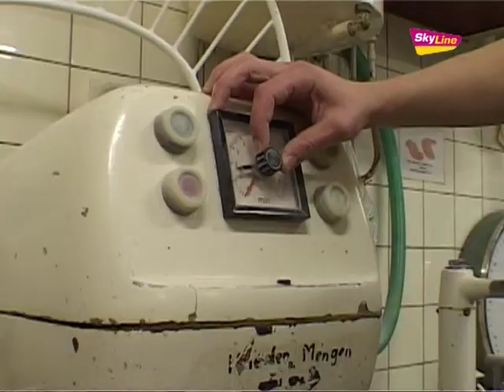Bakker Van den Broek Stopt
Vrijdag 21 januari 2011